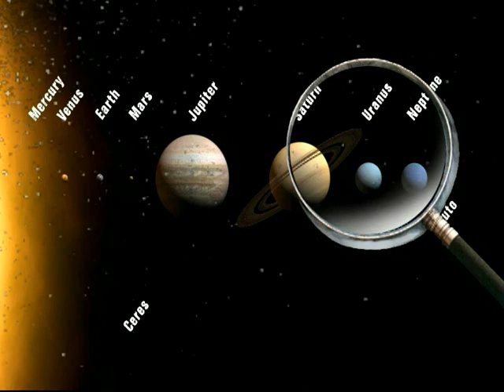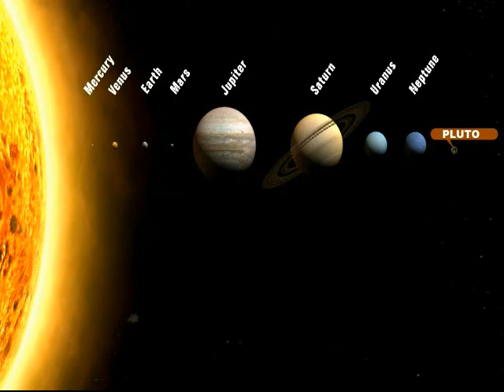The_IntelliZeum_Kids_Our_Solar_System.mp4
The IntelliZeum Kids - Our Solar System animated short offers ESC Region 19 Head Start children a lesson about the solar system and planet environments.  It also encourages children to reach for the stars by featuring Danny Olivas, a former NASA Astronaut who was raised in El Paso, Texas.  The video takes children on a mission to the moon aboard the space shuttle.  Along the way they stop at the International Space Station to speak with Astronaut Olivas, who tells the children that hew was raised in El Paso, Texas; just like them.  Olivas guides the children through an exciting lesson about space and the planets.